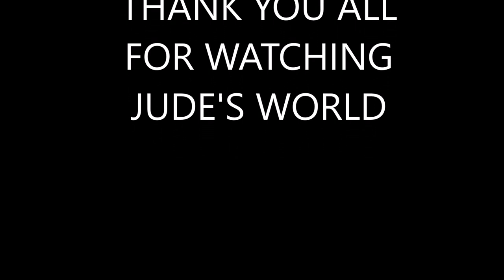FLOSSING CLASS FOR GROWN UPS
i break it down into easy steps to learn how to floss!!!